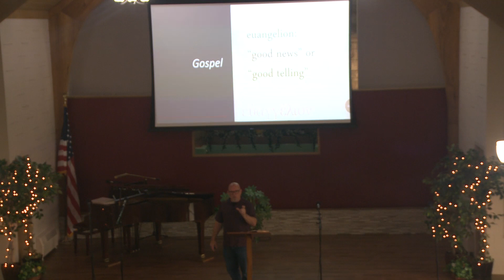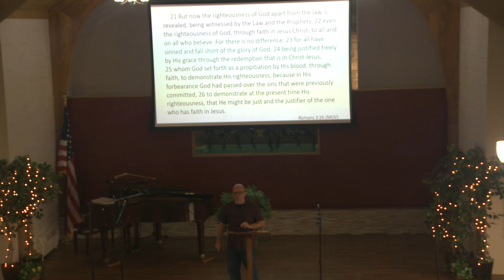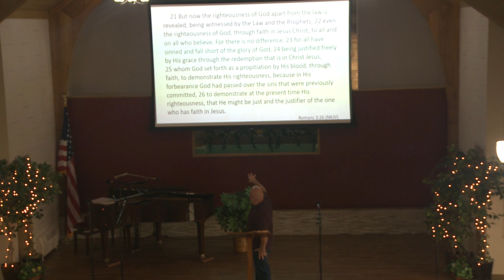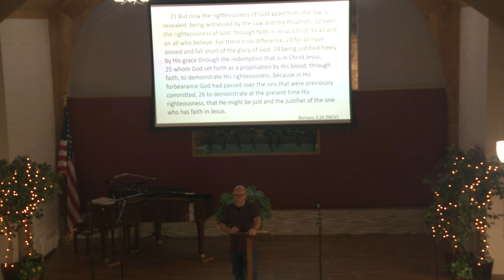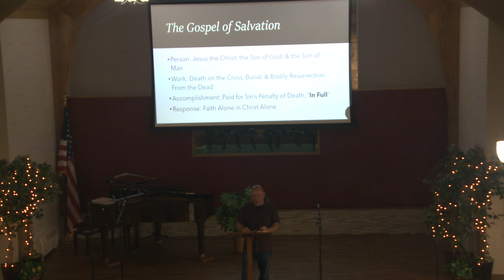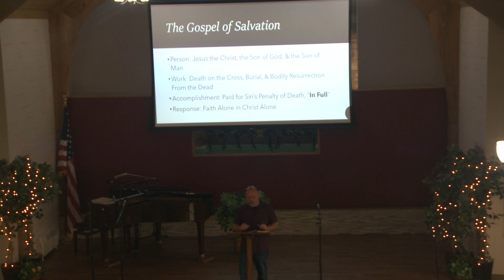Romans - The Righteousness of God (Romans 1 - Part 9)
Grace Baptist Church Sunday Sermon 9/17/23.
Pastor Jonathan Walker